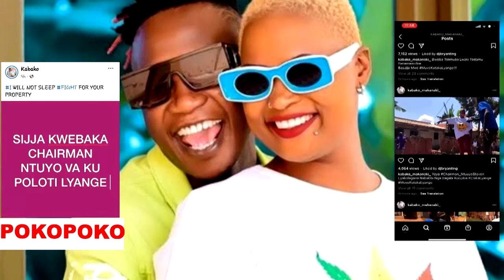Kabako Simumanyi Wadde | Chairman Ntuuyo Aleese Bwiino Kabako Bakufera |Jeff Kiwa Lwaki Tayogera